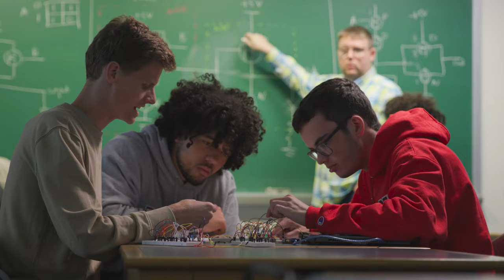The Wabash Difference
It's the guy who doesn't check any one box. It's the tradition of success and the passion to lead. It's the place where young men learn the skills necessary to go out and have an impact on the world. It's the Wabash Difference.